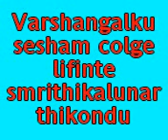s t thomas pala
sree on scree